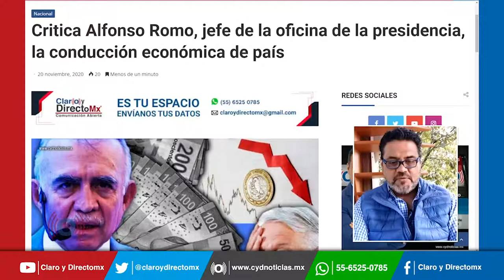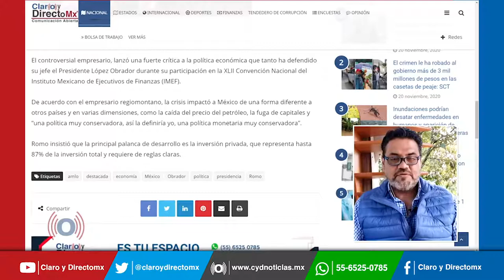Critica Alfonso Romo, jefe de la oficina de la presidencia, la conducción económica de país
El jefe de la Oficina de la Presidencia de la República y coordinador del gobierno con la iniciativa privada, Alfonso Romo, reconoció que el gobierno de Andrés Manuel López Obrador maneja al país como si estuviera creciendo a tasas de 9% y no como en realidad sucede, con una economía que se prevé se desplome 9% este año.